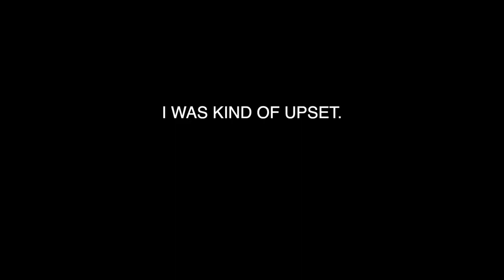15 River Smallmouth BITE MY CRAWFISH LURE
I bought a new Big Craw fishing Lure and tried not to lose it.

PUSH GOOD BUTTONS
CRAWFISH LURE*

The REBEL Big Craw and the Wee Craw were the lures of choice for this fishing trip.  It was a lot of fun using these lures in the Milwaukee River.  I tend to have a lot of success with them. For one, when you have a lure with a bunch of treble hooks, you tend to have good success with hookups on hits.  For two, Smallmouth Bass love to eat crayfish or crawdads (whatever you prefer).  Might as well throw things at them that they like to eat.